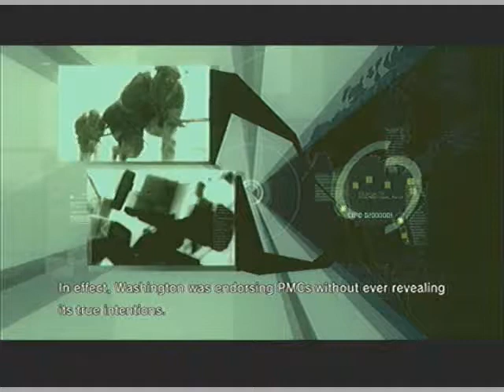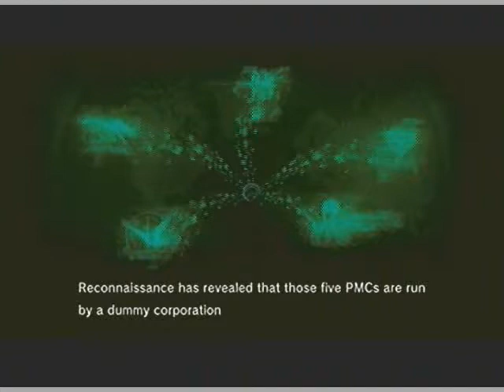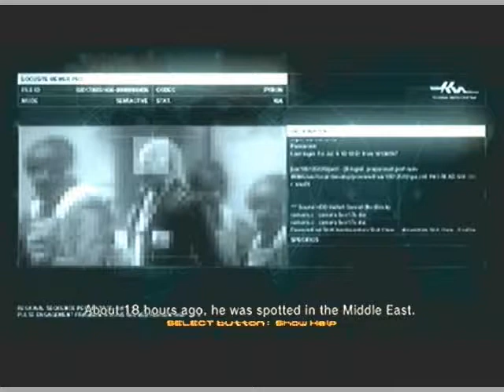Let's Play Metal Gear Solid 4 (Liquid Sun) A ( Mission Brief 1)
This scene has to be selected in the options in order to watch for some retarded reason. So I decided to include it as it's part of the story.